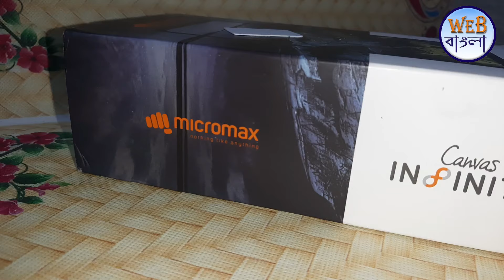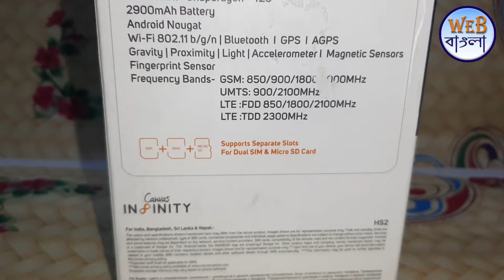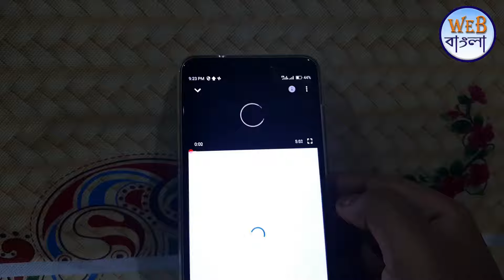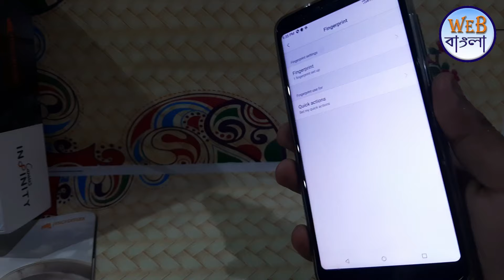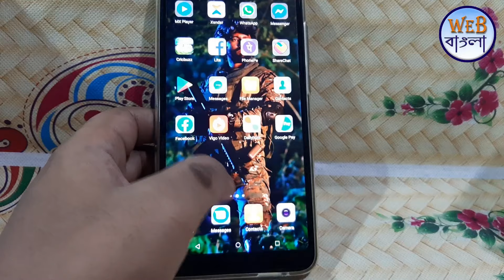Micromax Canvas Infinity Unboxing And Review | Best Low Budget Smartphone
Unboxing and Review Of Micromax Infinity.
The Best Low Budget Smartphone Under 6000
Specifications -
5.7Inch IPS 2.5D curve Display, 13MP Rear & 16MP Front Camera, 3GBRAM, 32GB ROM, (Expand ) 128GB, Android7.1.2, Qulcomm Snapdrogan 425 Processor, 2900mAh Removable Battery.